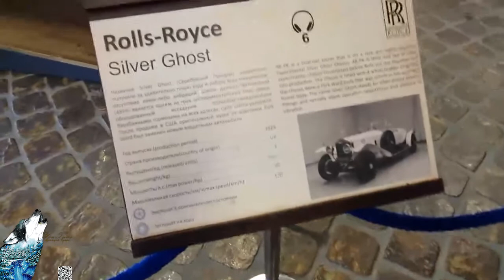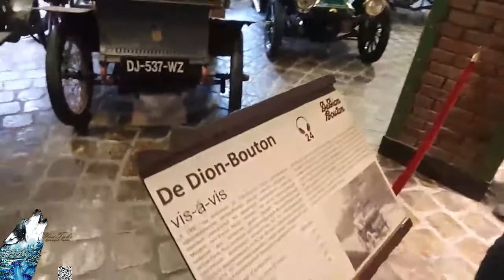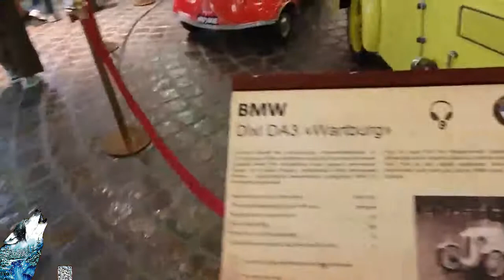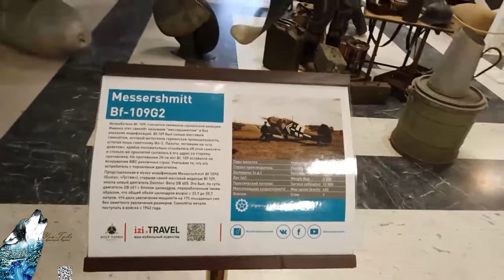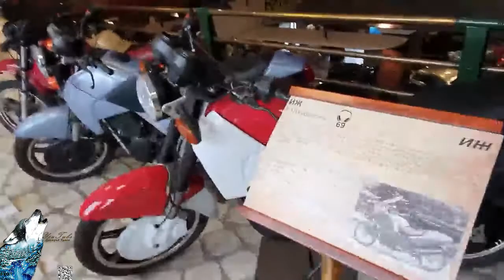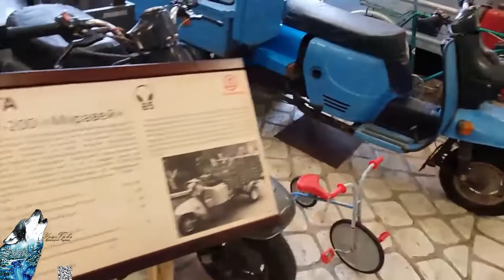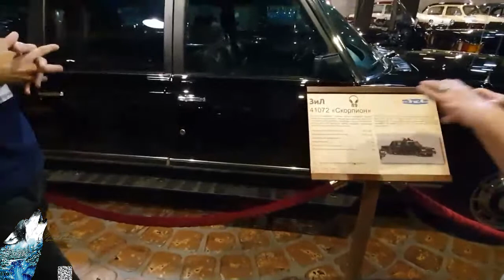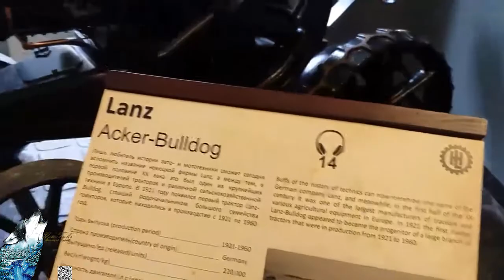МУЗЕЙ ИСТОРИЧЕСКОЙ ТЕХНИКИ ВАДИМА ЗАДОРОЖНОГО | экскурсия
★ Музей техники Вадима Задорожного – это крупнейший в Европе частный музей исторической техники. Здесь собраны лучшие раритетные экспонаты прошлого столетия: боевая техника, оружие, редкие образцы авиации, мотоциклы и сотни ретроавтомобилей, ж/д транспорт, космические объекты и предметы быта. Большая часть прошла реставрацию, находится на ходу и внешне выглядит безупречно.

🔔: НАРОД! УБЕДИТЕСЬ, ЧТО ВЫ ПОДПИСАНЫ НА КАНАЛ, У ВАС НАЖАТ КОЛОКОЛЬЧИК И ВКЛЮЧЕНЫ ВСЕ УВЕДОМЛЕНИЯ КАНАЛА :D 🔔